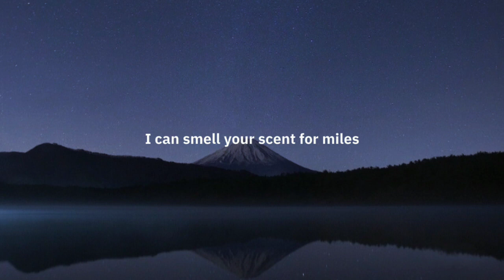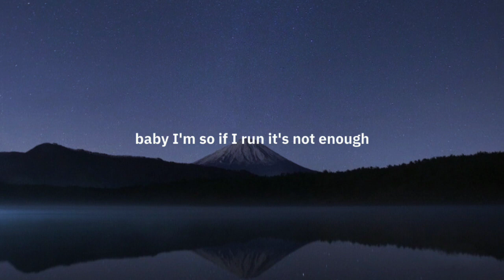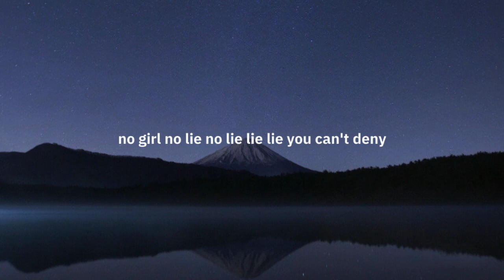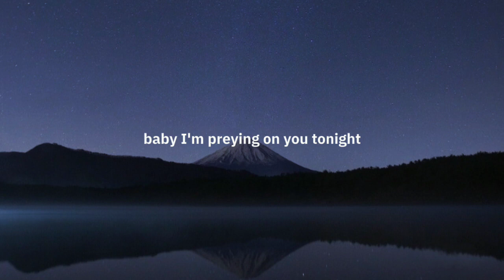ANIMALS-Maroon5 [speedup+reverb] lyric